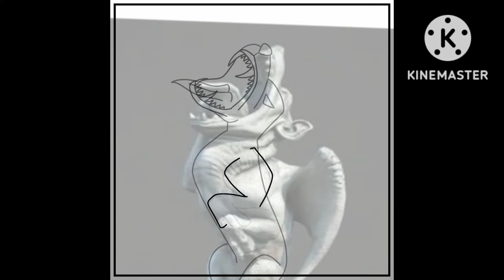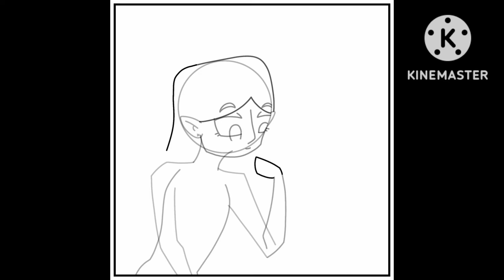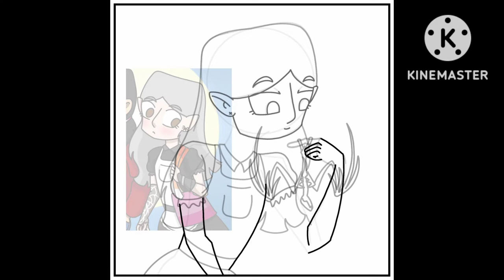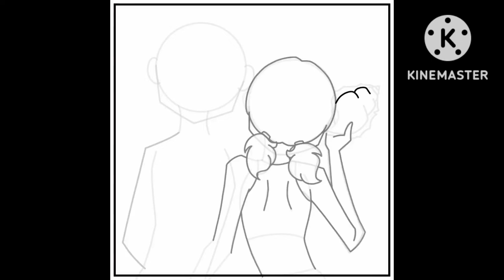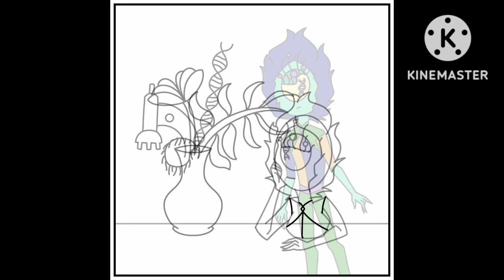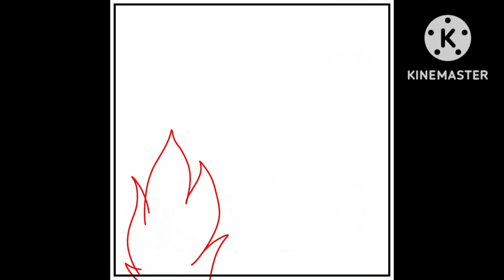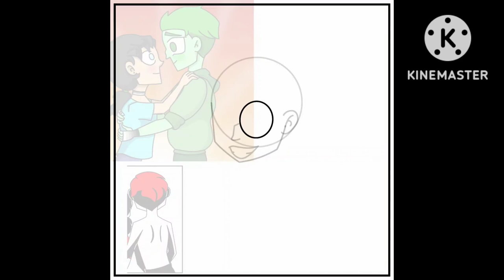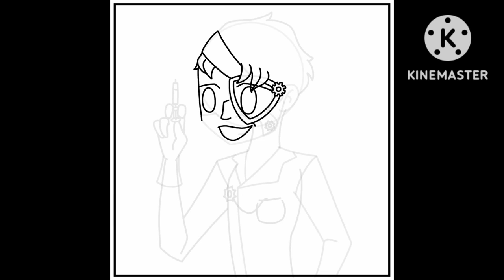TriO | InkTober 2022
0:00 Gargoyle
3:00 Bat
5:00 Scallop
7:00 Bouquet
9:00 Fairy
10:00 Camping
12:00 Gear